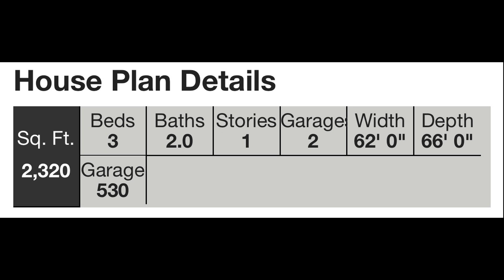Tour of Midsize Craftsman House Plan | THD-3245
The welcoming and cozy appeal of this compact rambler will make both its owners and their guests feel right at home. The exterior features elements of Craftsman, cottage, country, and lodge styles making for a dynamic home with lots of curb appeal. Large front and rear covered porches also allow for relaxed outdoor living.

Inside, an open floorplan with an internal separation of the deluxe master suite and secondary bedrooms maximizes occupant privacy. You can entertain guests in the spacious vaulted great room, and a flexible front room can be used as a den or formal dining area.

Homeowners will especially like the double laundry access from both the secondary bedroom hallway and the master walk-in closet. There's a lot to see in this housetour!

This gorgeous build of House Plan 3245 is in Alaska--ENERGY STAR approved plans are available to suit your location's exact needs!

Visit The House Designers to see how you can make this houseplan your home.